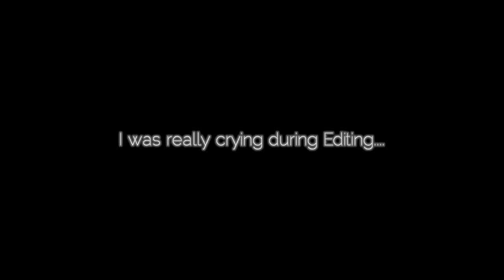Hacker Special 😭 | BGMI | PUBG MOBILE | Montage | @spray kille | oneplus nord,7t,9t,6t,9r,85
Support
Only